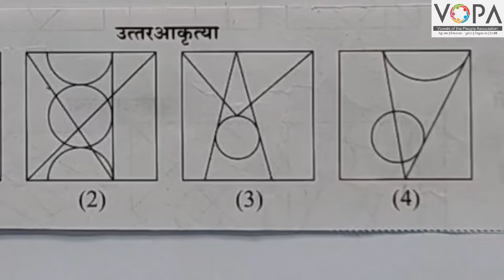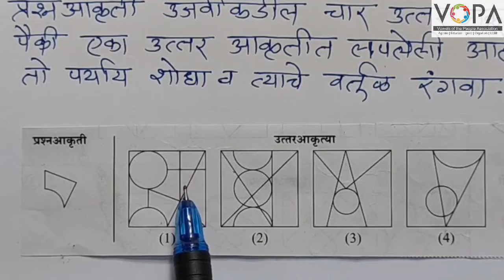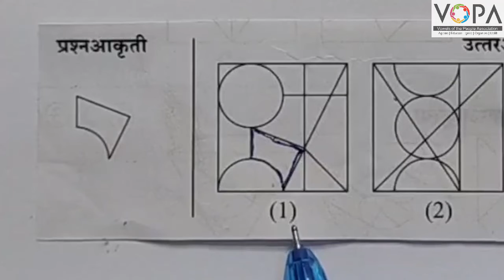8th | बुद्धिमत्ता | शिष्यवृत्ती परीक्षा | आकृतीचे पृथक्करण | लपलेली कृती शोधणे | V5 | VSchool